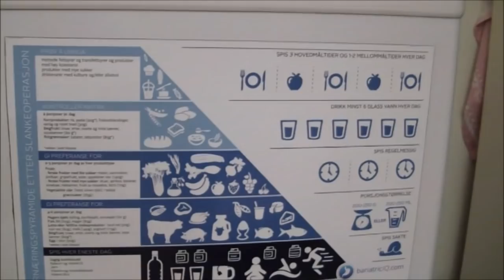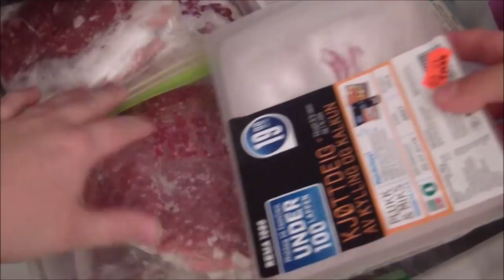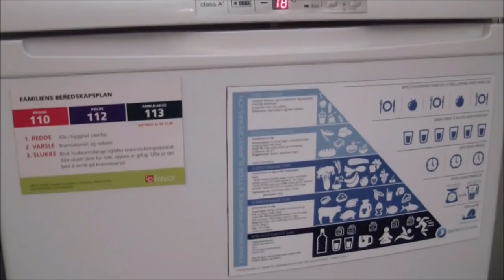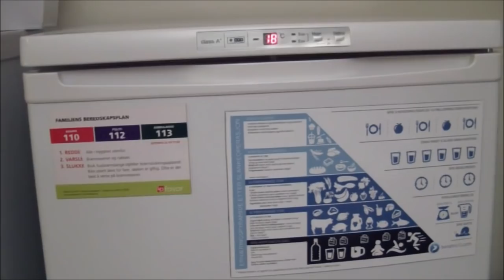Hva vi har i fryseren | 2016